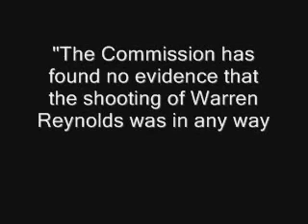The Witnesses: Warren Reynolds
Warren Reynolds worked at a car lot one block from the Tippit murder scene. He heard shots and saw a man with a gun who he followed and then lost. Although he reported what he saw to the Dallas Police on November 22nd, he wasn't interviewed by the FBI until January 1964. Two days after his FBI interwiew, Reynolds was shot in the head by an unknown assailant. Before he was shot, Reynolds would not identify Oswald as the man he saw, after he recovered from his wounds, Reynolds identified Oswald.
This is his 1966 interview with Mark Lane.